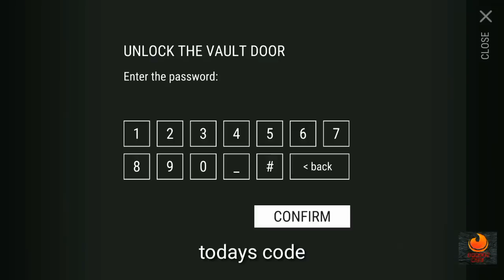FIRST HUGE OPENING IN 1.11.6 Last Day on Earth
Last Day on Earth survival 1.11.6

Hello everybody today in this video we open all things that can be open in the game
Bunker alfa
Cut finger
Pd boxes
Farm box
Floppy disk